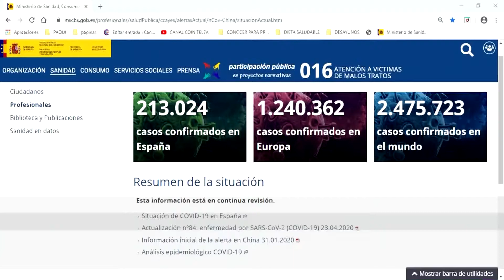DATOS PANDEMIA 230420 NOT1